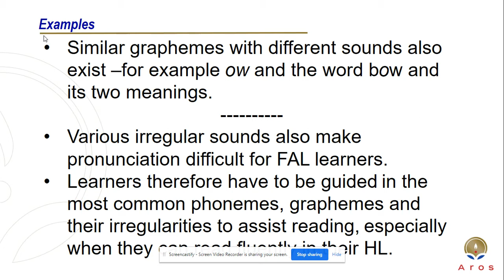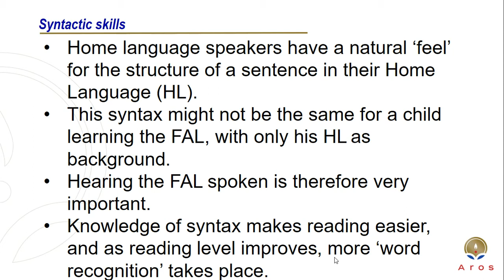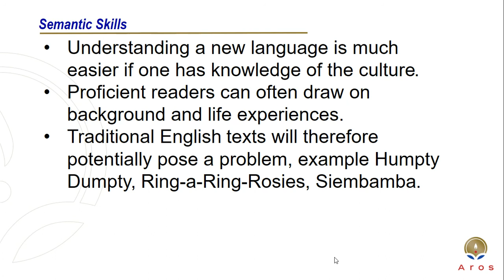ENGT211 Study Unit 5 Week 9 Video 5